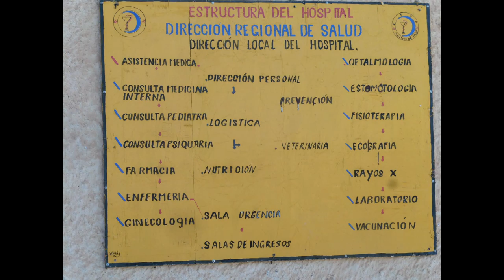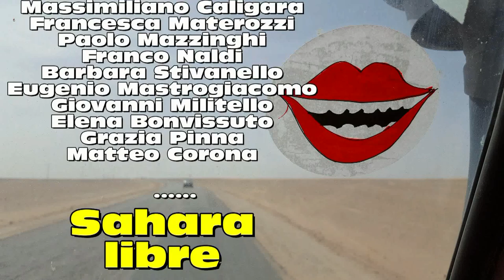Semi di Naso rosso nel deserto 2016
26 marzo 2016 - 5 aprile 2016 (HQ)

Campi profughi Saharawi

APPELLO ALLE NAZIONI UNITE.

Con il cuore con voi

Nadia Conti, Massimiliano Caligara, Francesca Materozzi, Paolo Mazzinghi, Eugenio Mastrogiacomo, Giovanni Militello, Elena Bonvissuto, Grazia Pinna, Matteo Corona, Franco Naldi, Barbara Stivanello

Montaggio video by Alessandro Collini